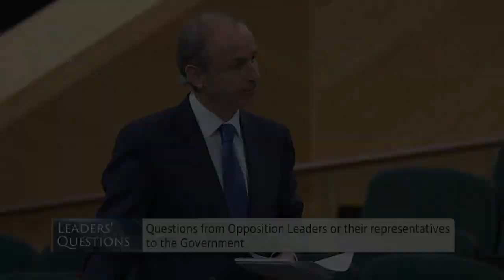Deputy Richard O'Donoghue - Rural Independent Group -speech from 5 May 2021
Dáil Éireann 5-6 May 2021
Deputy Richard O'Donoghue - speech from 5 May 2021

Leaders' Questions